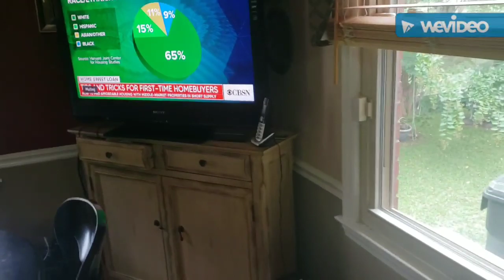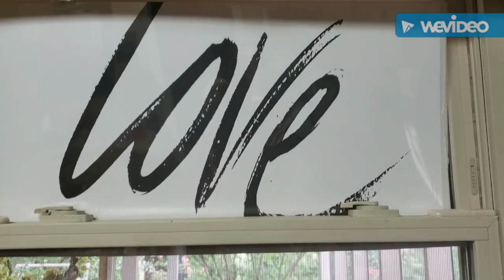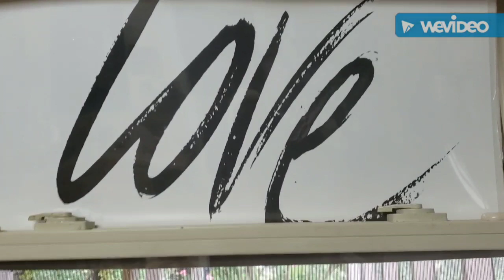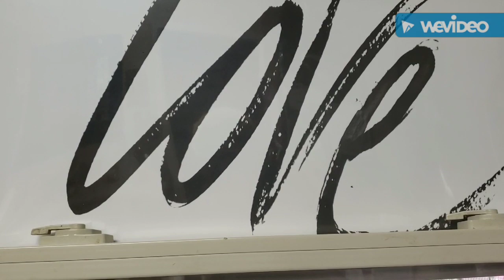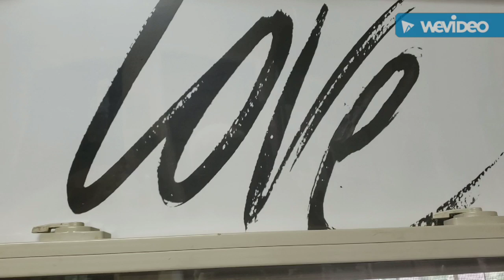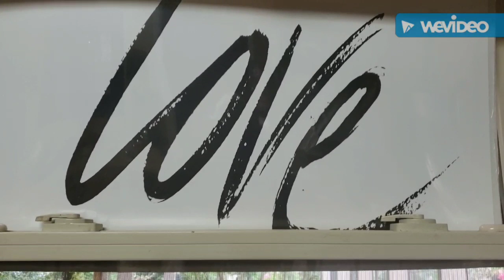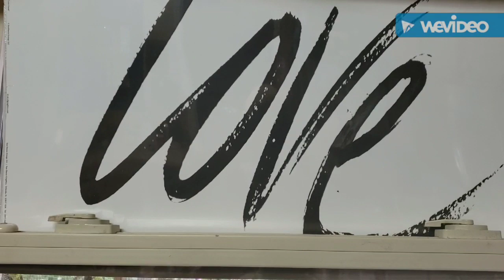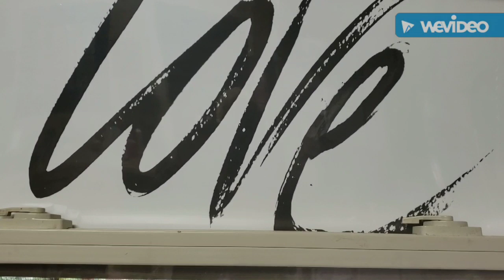IT'S ALL ABOUT LOVE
A call for LOVE through PRAYER for those who need a kind word of encouragement and comfort during these perilous days!